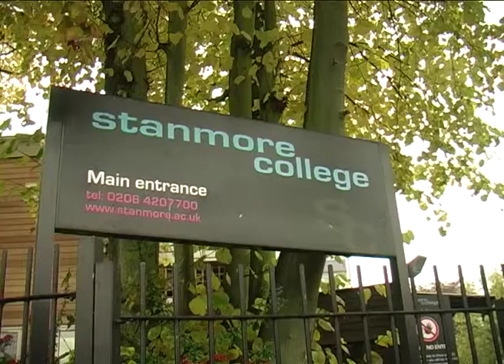Principal Interview (College Interview Project)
Two people in my group went to interview the college principal whilst I stayed outside the principal's office and waited for them to finish because I hadn't appeared early enough and one person barely appeared to join in until we already finished and went to class.